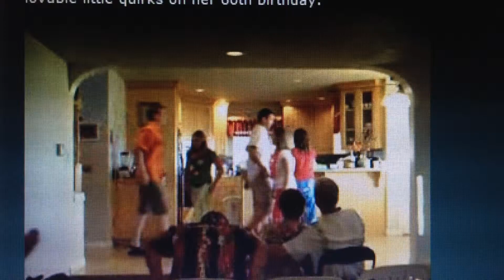Mom's 60th Birthday Tribute